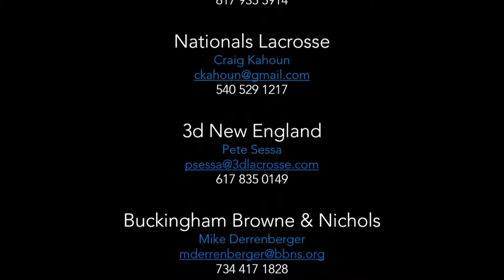Henry Waisburd 2024 lacrosse goalie highlights 2019-2020